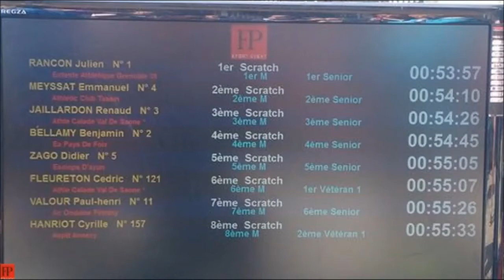france de montagne 2014 course Homme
France de montagne 2014 au Chambon Feurgerolles organisé par l' ACO Firminy et chronométré par FP Sport Event